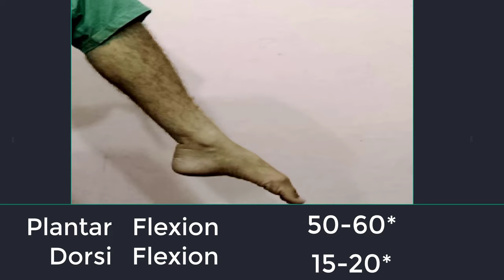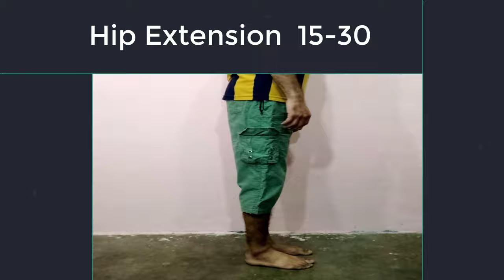Range Of Motions Of All Joints | ROM | Upper Extremity & Lower Extremity ROM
Range of motion (ROM) is a measurement of the distance and direction a joint can move to its full potential.Range of motion exercises are also called "ROM" exercises. There are three types of ROM exercises: passive, active, and active assists.
Range of Motion is  the distance a joint can move and the direction in which it can move.
How do range of motions work?
What causes loss of flexibility?
Many variables affect the loss of normal joint flexibility including injury, inactivity or a lack of stretching. The range of motion will be influenced by the mobility of the soft tissues that surround the joint.

Complete Series Of Kegel Exercises For Men and Women...

All Body Treatment Exercises.